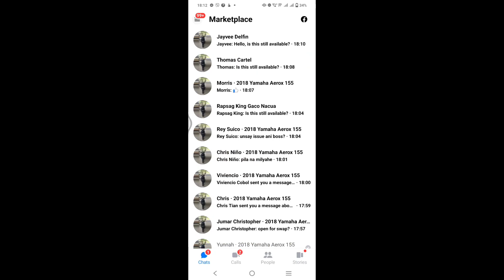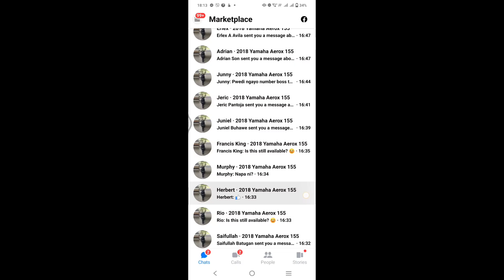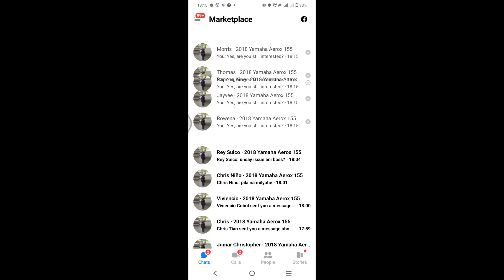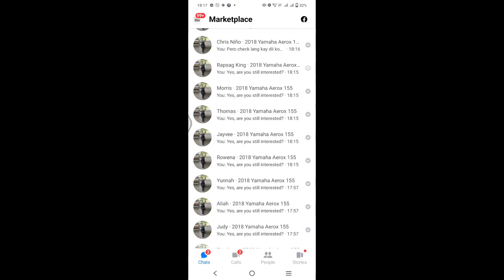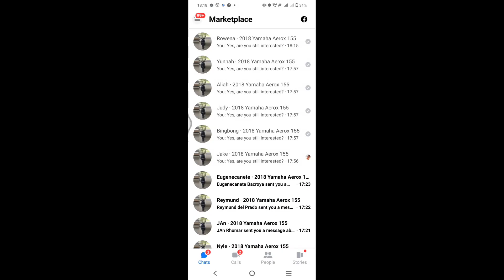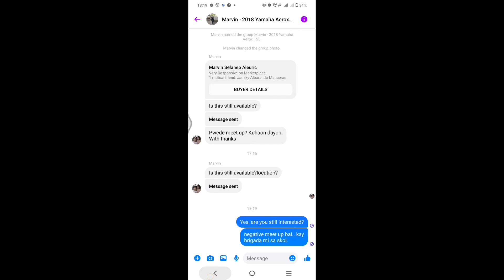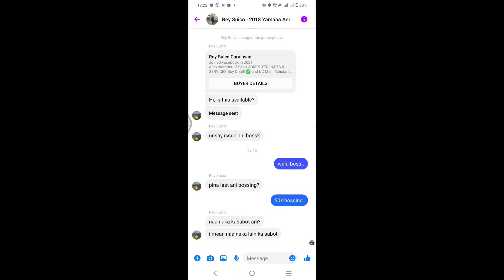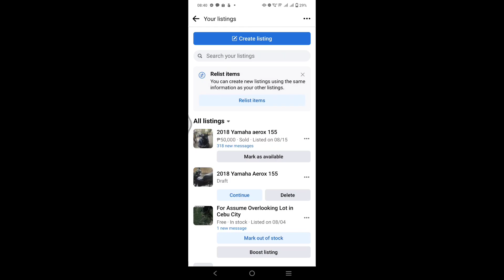Sold my 2019 Yamaha Aerox 155 in the Marketplace Without Original OR/CR kay Nawala.